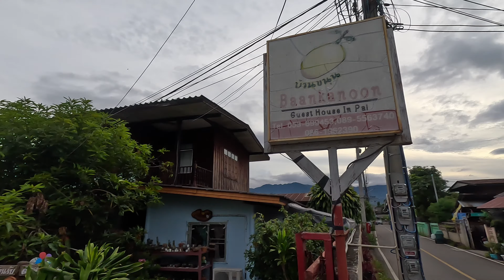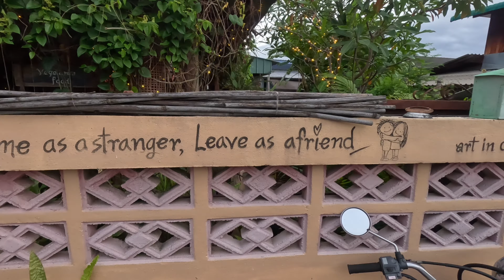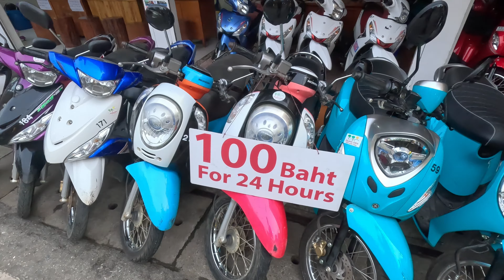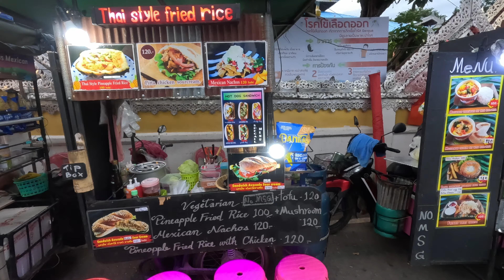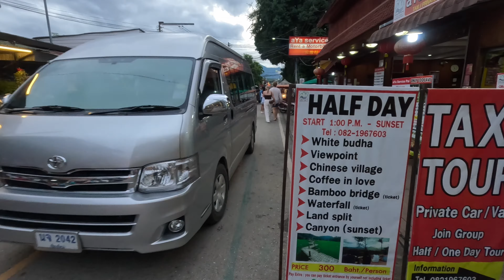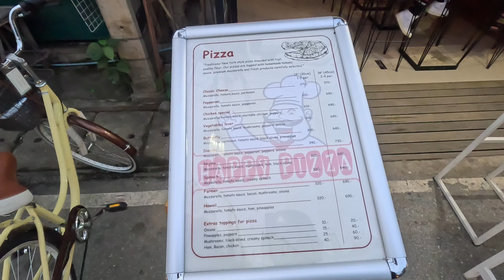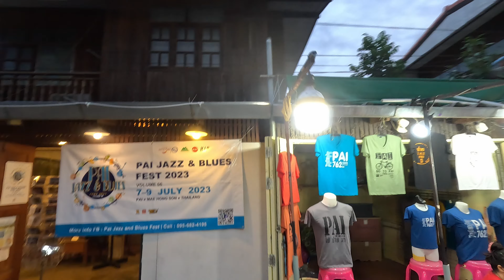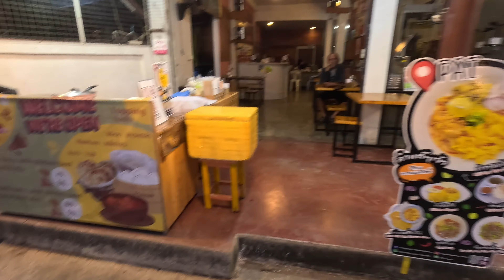Pai Walking Street🇹🇭Cheap Pai Hotel 2023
Welcome back to today's vlog, coming from Pai in Northern Thailand. I am currently on the amazing Mae Hon Son Loop, while checking out the accommodation and some adventures along the way. After my nightmare at the last Homestay we kick off at my new place in the centre of Pai just off Walking Street, and it's extremely impressive night street food market.

I hope you enjoy today's content and can join me for the next one as i get back on the bike to the next destination❤️

If you would like to contribute to my adventures in order to bring more content, your help would be greatly appreciated❤️

All the boring bits but really helps my Channel starting out to get Youtube to promote my vlogs.

Current Exchange 100 Baht=
UK £2.26
US $2.90